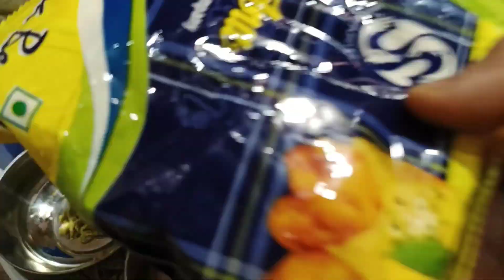বাঙালী স্টাইলে রেস্টুরেন্টের মতো চিকেন পকোড়া।Chicken Pakora Bengali Recipe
বাঙালী স্টাইলে চিকেন পাকোড়া।

bengali recipe
village food